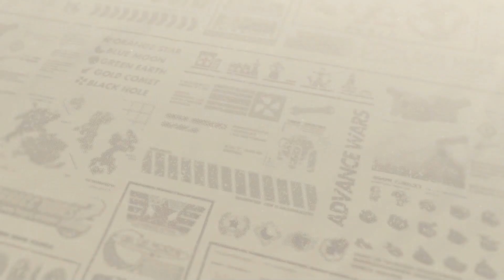Advance Wars 2: Black Hole Rising - Mission 03: Orange Dawn - Part 3 [Nintendo Switch]